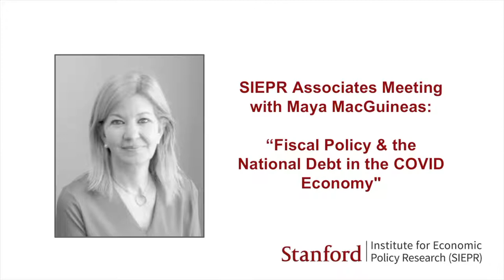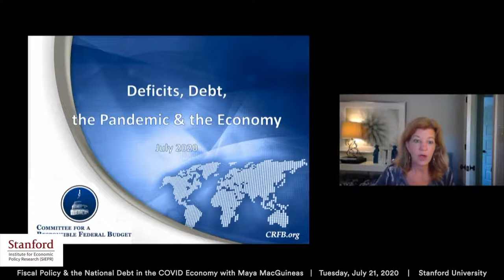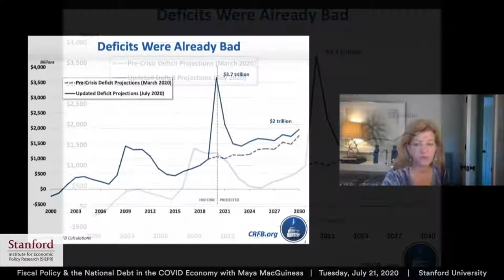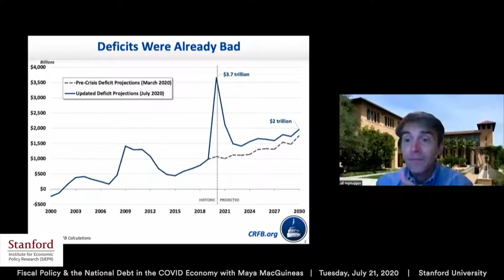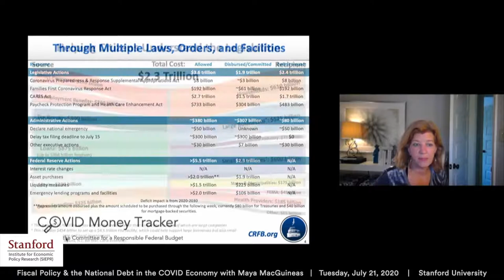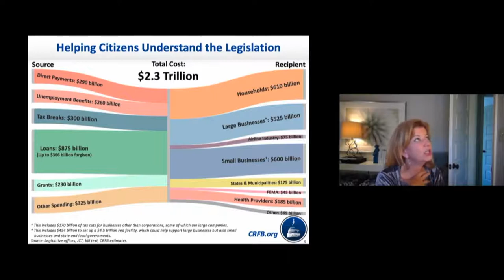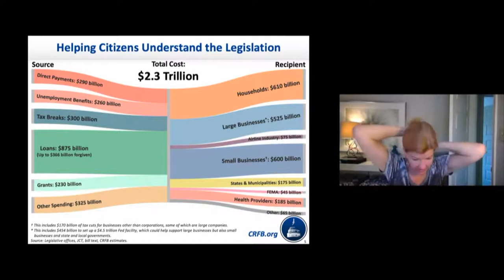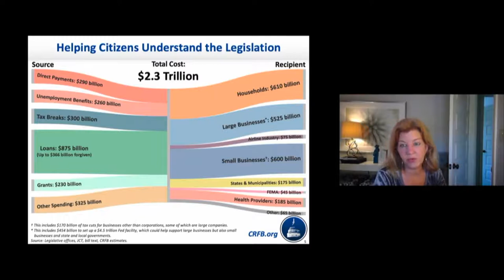SIEPR Associates Meeting with Maya MacGuineas